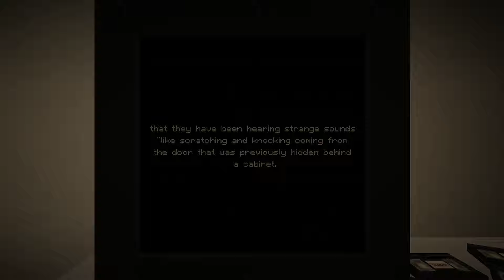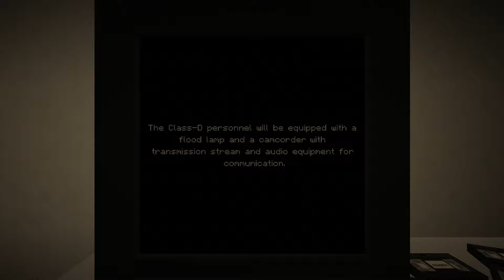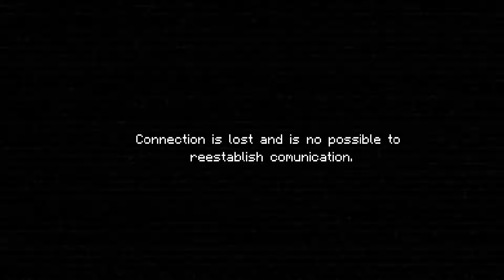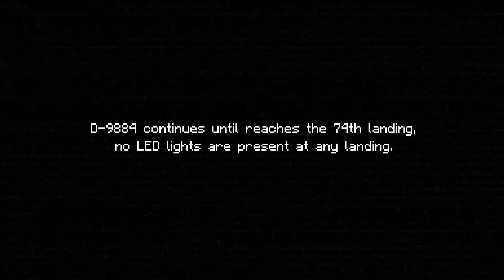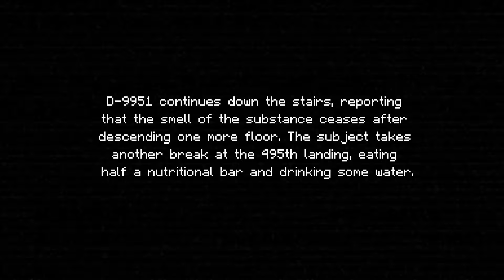Descending Minecraft's SCARIEST Staircase...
Check out the UPDATED KNOCKER mod

Today we take on SCP-087, The Stairwell. What waits for us in the darkness surrounding this staircase? Watch to find out :)

Special thanks to @NocoGmG for suggesting this to me!